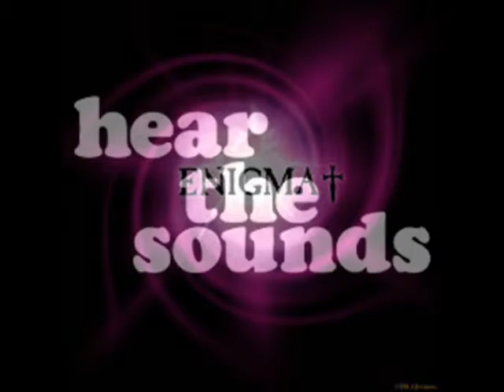Enigma - Gregorian Syntrhesizer sound design -home recording music mix